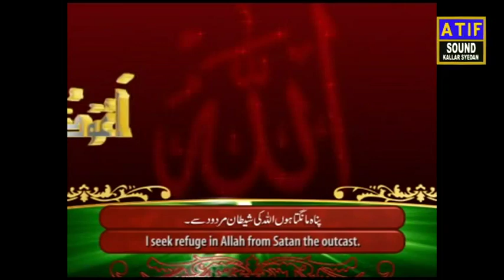Umer kaini vs raja Amer, ( Laihri mela) 24,06,2022